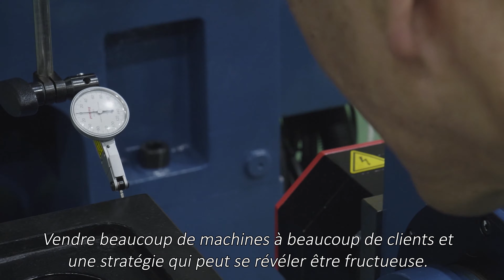Katsu Matsuura Interview #2 (With French Subtitles)